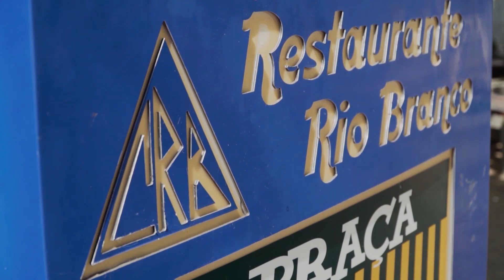Direto da Redação - 01/06/2023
Destaque  para a NEBLINA que cobriu toda a região de Andradas e as imagens feitas pelos moradores.